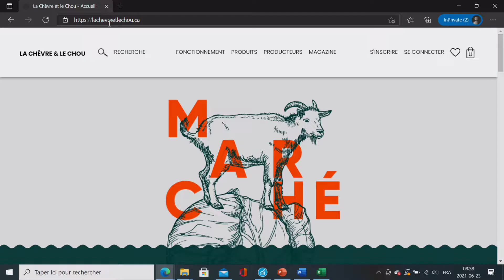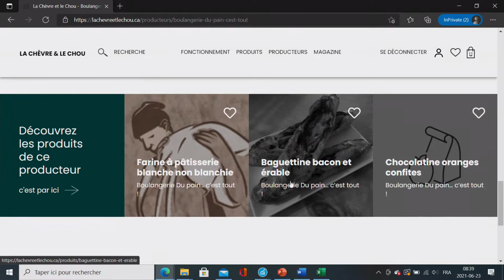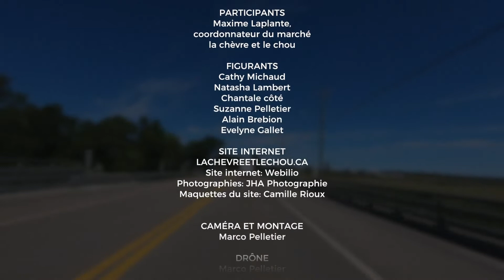Élément Terre : Marché public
On découvre un marché de proximité sur le web avec plus de neuf points de chute dans Montmagny-L’Islet offrant plus de 1000 produits locaux.  Un invité citoyen et consommateur nous explique les avantages du marché dans la communauté.